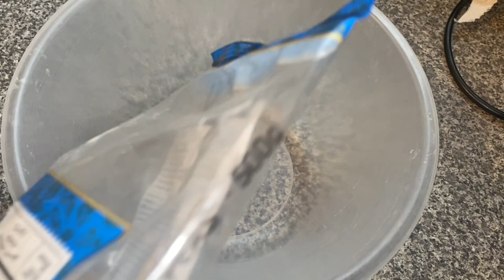Chana pulao Recipe By SRV